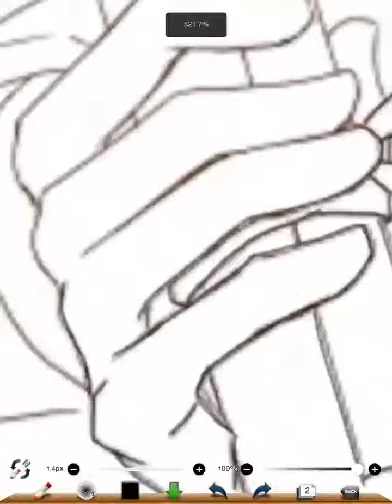鉢屋三郎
Pixivにあったものを塗らせてもらいました。